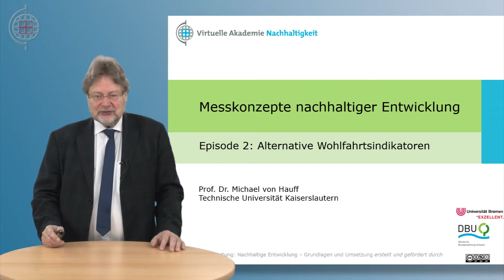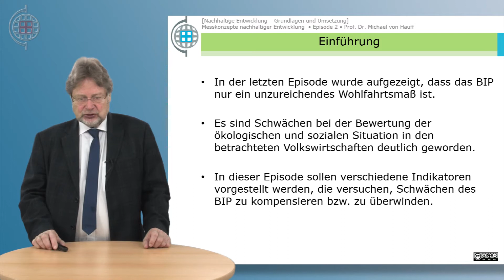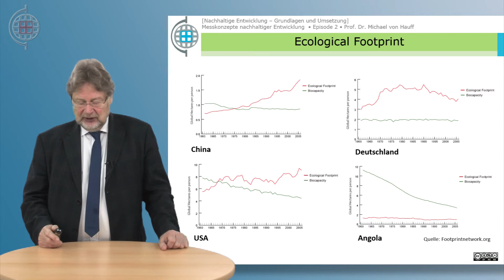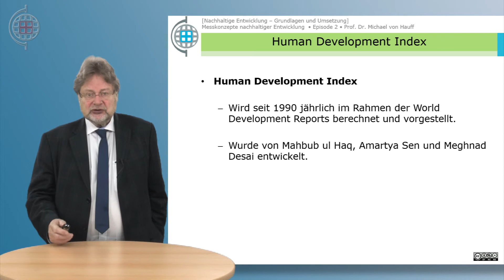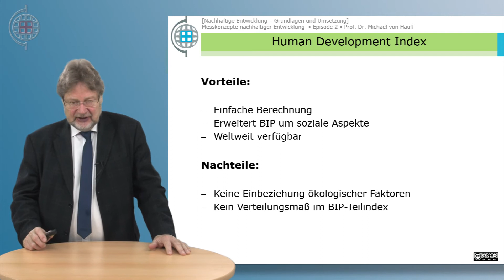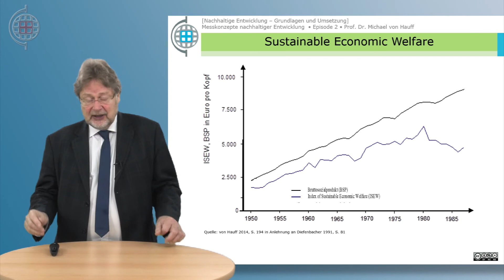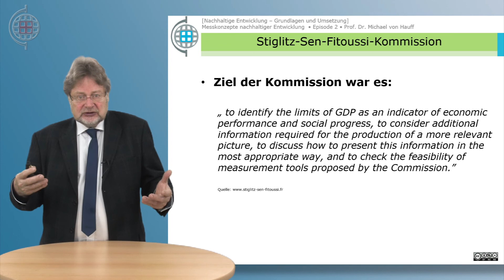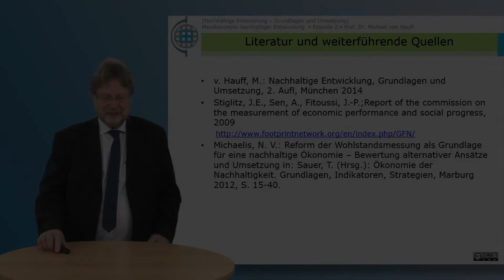VABNE - Nachhaltige Entwicklung - K11E02